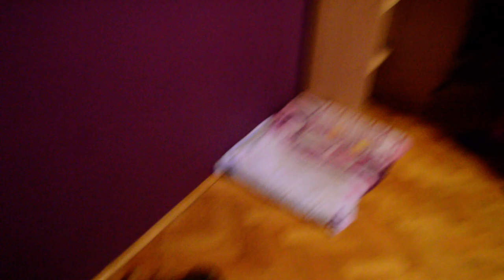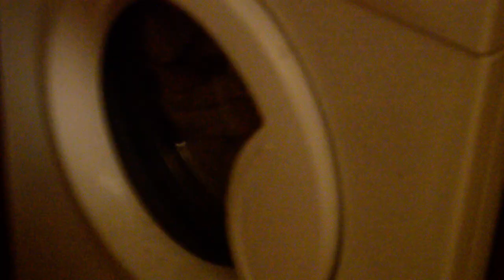Mimi Mercedez - Closet Tour Challenge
kratka tura (sa vodicem) kroz jedan od najbitnijih ormara beograda